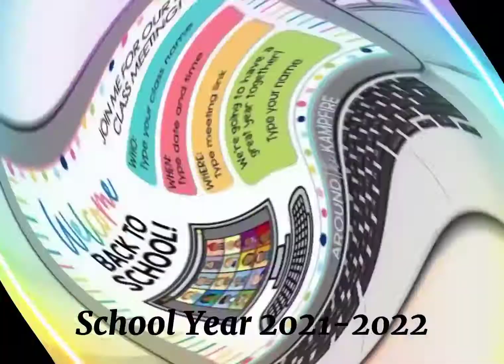Enroll Now!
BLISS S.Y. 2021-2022